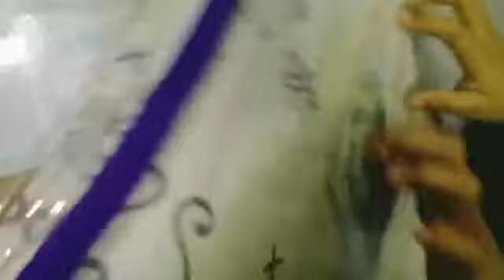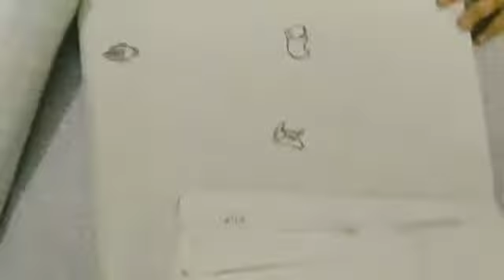ab bas chutti Nahi / vlog